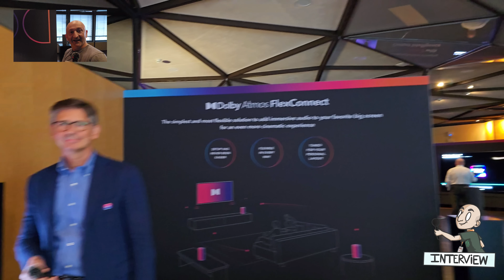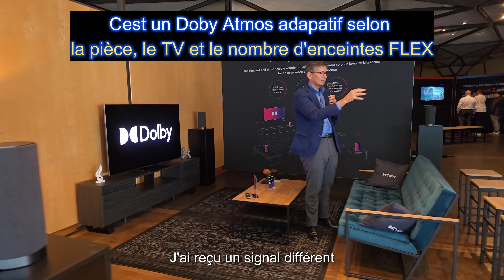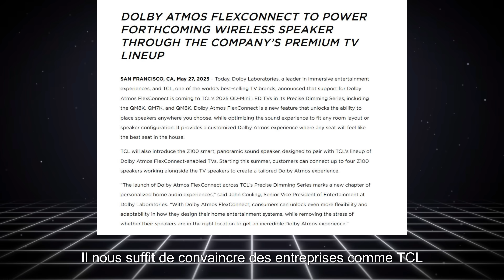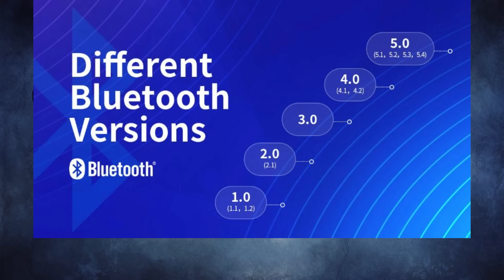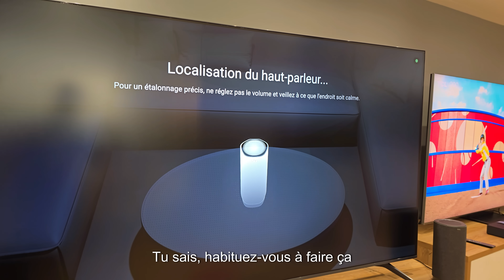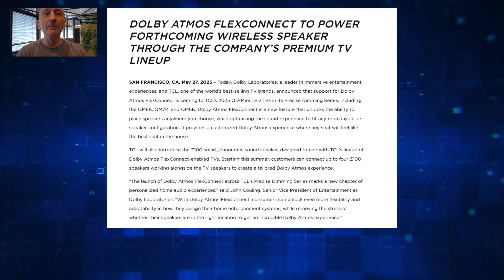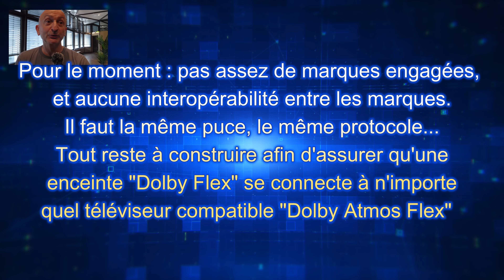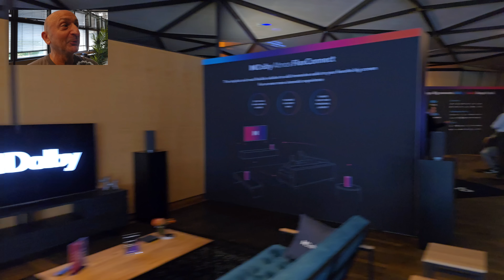TOUT COMPRENDRE au Dolby Atmos Flex Connect : BLUETOOTH en 8 canaux, compatibilité ?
(Vidéo 4K chapitrée non sponso) Bonjour, à la demande générale, voici une vidéo complète sur le Dolby Atmos Flex Connect, que j'ai créée avec l'interview de Javier Foncillas (Dolby Monde). Il réexplique ce qu'est le Flex, ce qu'il faut pour l'obtenir, pourquoi c'est encore "flou", et quel sont ses espoirs, dont le Bluetooth en 8 canaux ! (en développement)

Chapitrage
00:00 c'est QUOI le Dolby Atmos Flex Connect ?!
03:40 Pourquoi autant de retard ?!
04:40 A ce jour, c'est super limité (TCL et Mediatek)
05:50 Un nouveau codec Bluetooth avec Dolby (en 8 canaux ?)
07:50 Où sont les autres marques (à part TCL ?)
10:00 Le concept "Sony QUAD" est un gros concurrent !